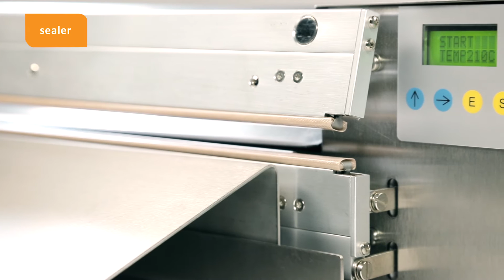Vaccum storage of sterile instruments with VacioPak I Easy way to store your sterile equipment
VacioPak is a vacuum storage and transport system that helps protect the integrity of your sterile barrier, thereby helping your instruments stay sterile.

VacioPak from Enthral Medical is proven to save money for CSSDs around the world, by avoiding cancelled operations, re-reprocessing of sterile sets, and damaged instruments.

Say “no” to:

Unexpected non-sterile sets before surgery
Resultant delays in theatre
Unnecessary reprocessing costs
Time wasted on packing and unpacking

Say “yes” to:

Safe and secure storage and transport of wrapped sterile instruments
Longer shelf life of sterile sets
Clear advance indication of damaged packaging
Reliability and cost savings
In comparison with using containers, VacioPak is a cost-effective method and is a  safe and secure solution for storage and transportation of wrapped sterile instruments.

With VacioPak vacuum storage and transport of sterile instruments has never been better.